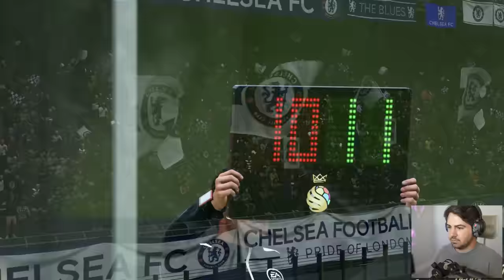O INICIO DO MODO CARREIRA JOGADOR NO EAFC 24! TEMOS MUITAS NOVIDADES!?